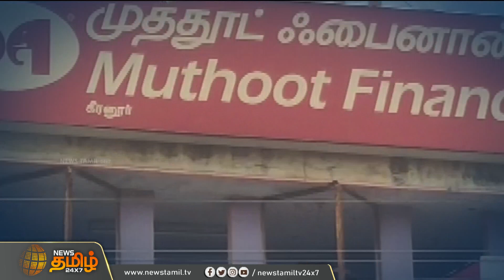ஒரு மாத தவணை செலுத்தாத தந்தை.. மகளை கடத்திச் சென்ற முத்தூட் ஊழியர்? | Muthoot Finance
ஒரு மாத தவணை செலுத்தாத தந்தை...மகளை கடத்திச் சென்ற முத்தூட் ஊழியர்?| Muthoot Finance | LoanRepayment